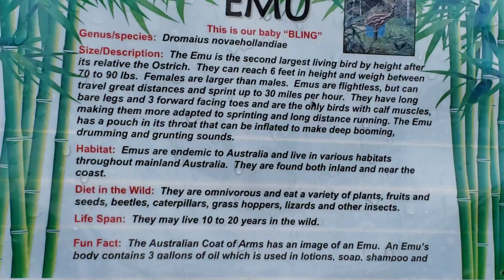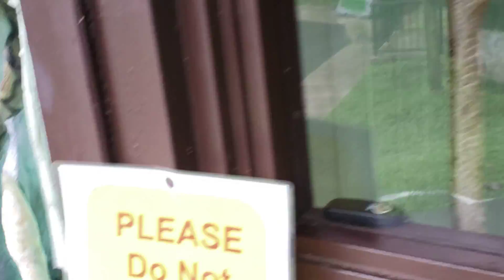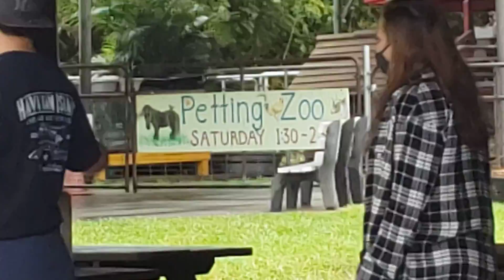Jax at Panaewa zoo in Hilo(3)